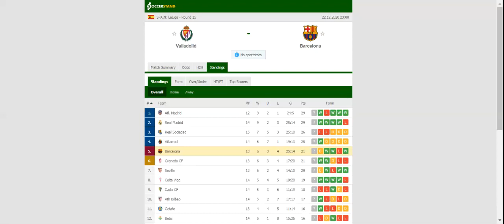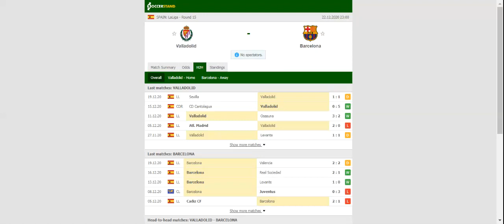VALLADOLID VS BARCELONA PREDICTION & BETTING TIPS - 22/12/2020